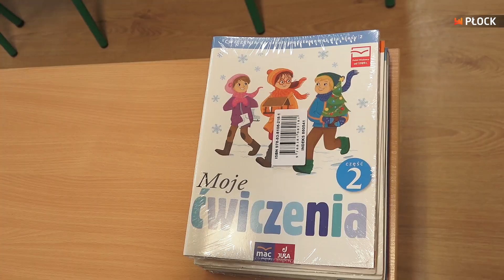MiastO! Żyje - WITAJ SZKOŁO (wydanie 333/1)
Rozpoczęcie roku szkolnego 2017/2018 i otwarcie boisk przy Szkole Podstawowej nr 12.